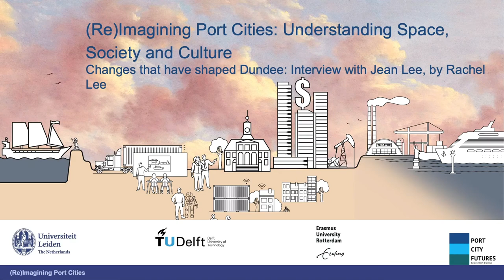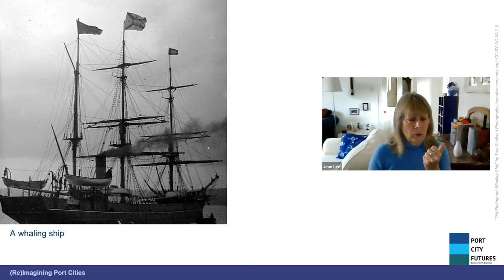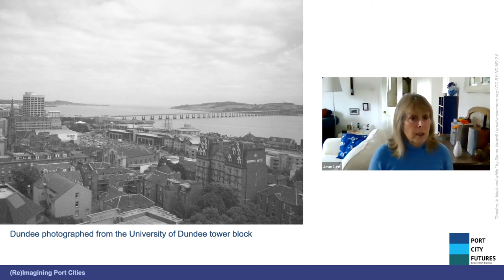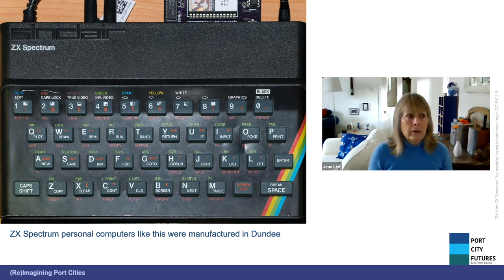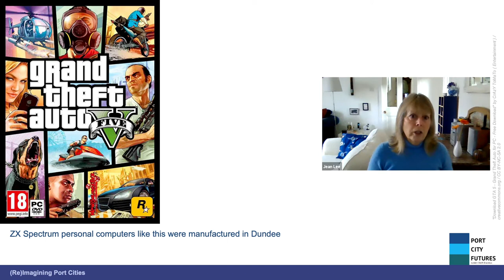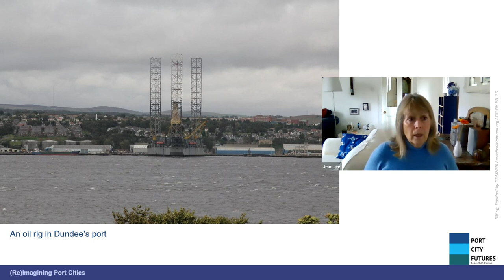PCUD01x_2021_Week_3_2_Changes_that_have_shaped_Dundee-video